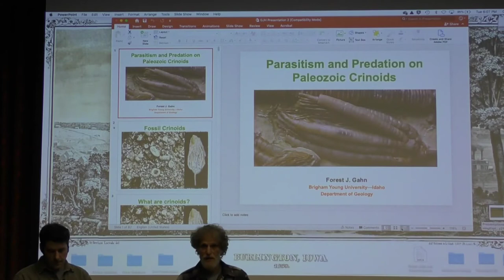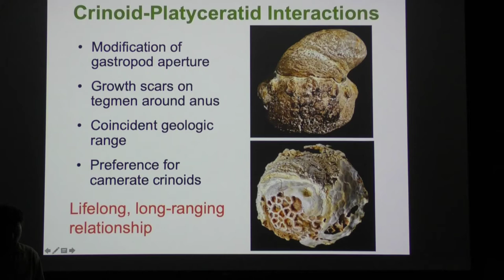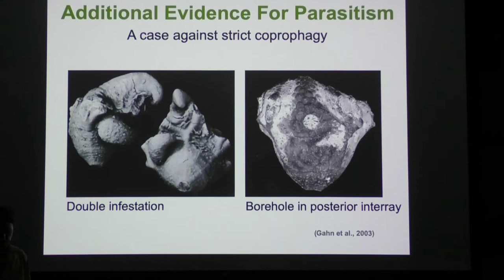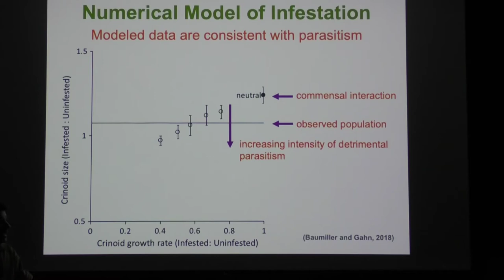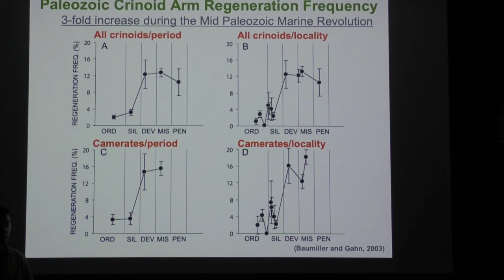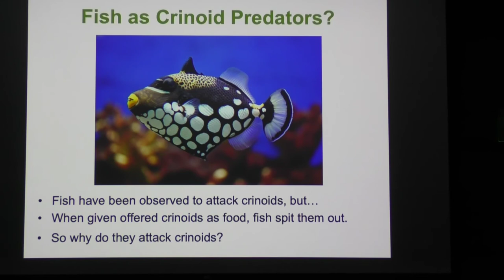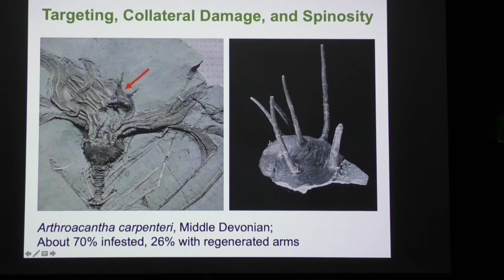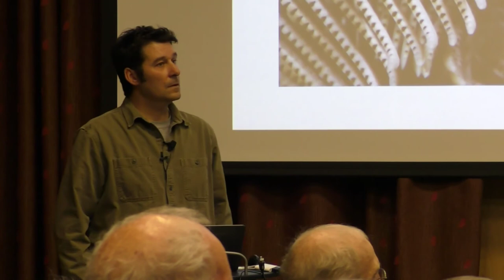Parasitism and Predation on Fossil and Extant Crinoids”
Presented by
Forest Gahn, BYU Idaho Jan 21 2020
Crinoids are marine animals related to sea stars and urchins. The earliest known fossil crinoids are from the Early Ordovician of Idaho, and over 600 species are extant today. By the Late Ordovician, fossil evidence suggests crinoids were occasionally infested by parasites and attacked by predators. In today’s oceans, nearly every individual crinoid shows some evidence of parasitism or predation.
In the Paleozoic, crinoids were regularly infested by a group of extinct snails (platyceratids) that typically attached over their anal vents. These gastropods were likely stealing partially to undigested food directly from the guts of their hosts as evidenced by reduced growth rates among infested crinoids. Crinoids may have responded to such exploitation through the evolution of long anal “chimneys”, with the anus at the distal end. In turn, their infesting parasites responded by drilling through the body wall of their hosts.
Paleozoic crinoids also show evidence of attacks by predators in the form of regenerating arms and severe physical trauma to their calyxes (central body). Like their starfish cousins, crinoids have remarkable regenerative abilities. Generally, the frequency of individuals with regenerating arms positively correlates with predation intensity. Data on crinoid arm regeneration suggest predation on crinoids, presumably by fish, increased three-fold in the Devonian. Crinoids may have adapted to this increase in predation by developing defensive spines and thicker calyx plates. Many of the attacks on fossil and extant crinoids by fish are likely the result of collateral damage; fish are targeting the epibionts hiding amongst the crinoids’ arms rather than the crinoids themselves.
   By the Mesozoic, sea urchins increasingly became a threat to stalked crinoids. Evidence from fossils, aquarium experiments, and modern marine environments